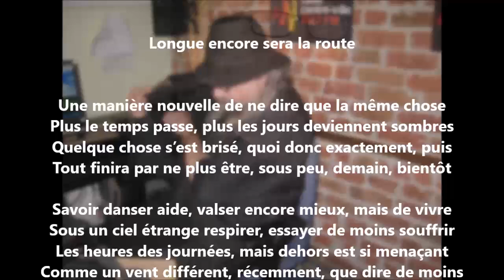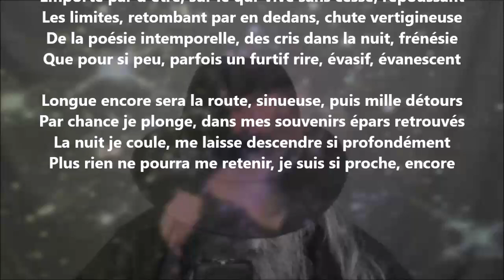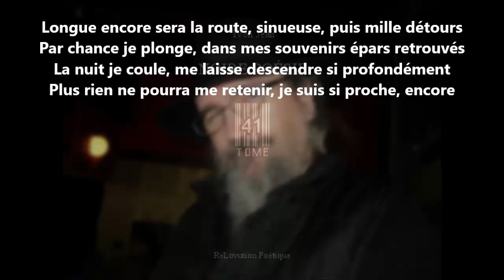Longue encore sera la route - Yvon Jean